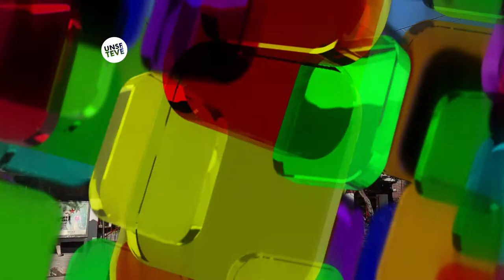INFO UNSE | 24-03-2017